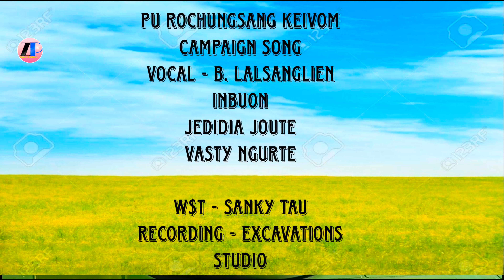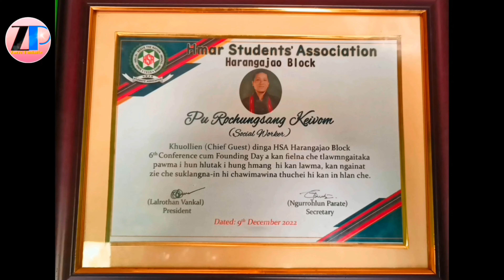Pu Rochungsang Keivom Campaign Song.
Vocal - B. Lalsanglien Inbuon
             Jedidia Joute
             Vasty Ngurte

W&T - Sanky Tau
Recording - Excavations Studio